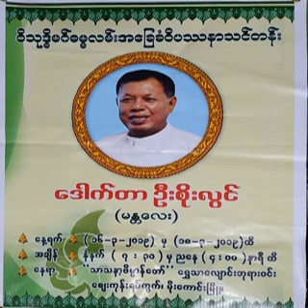၅၉၆။ သမၼာဒိ႒ိဒီပနီ ႏွင့္ အာနာပါနဒီပနီ (၂၀၁၈ – ေအာက္တိုဘာ)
၅၉၆။ သမၼာဒိ႒ိဒီပနီ ႏွင့္ အာနာပါနဒီပနီ (၂၀၁၈ – ေအာက္တိုဘာ) (၂။ ၂၀၁၈ခုႏွစ္ (၅)ရက္သင္တန္းမ်ားအမွတ္စဥ္(၆) (၉၄ပုဒ္))